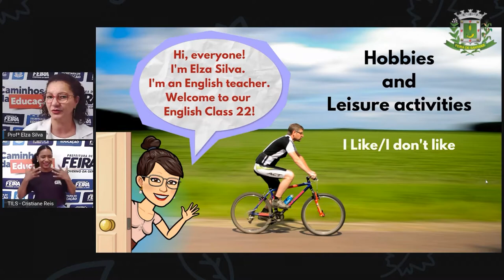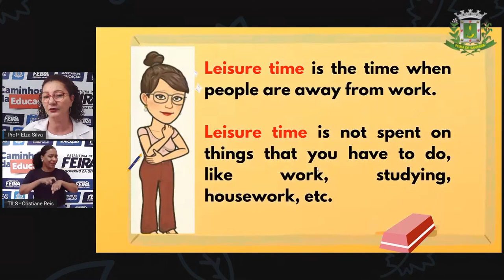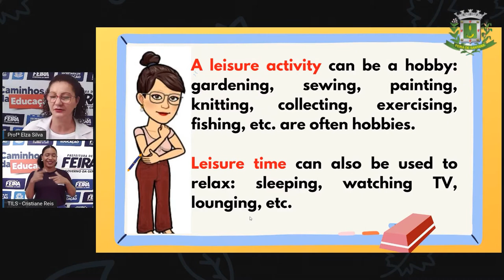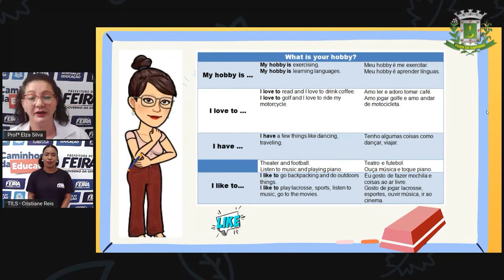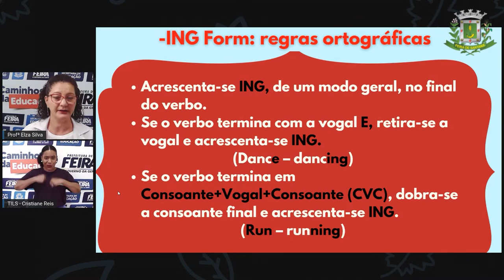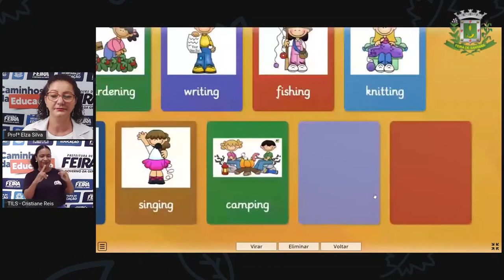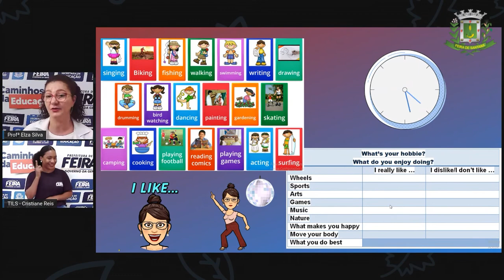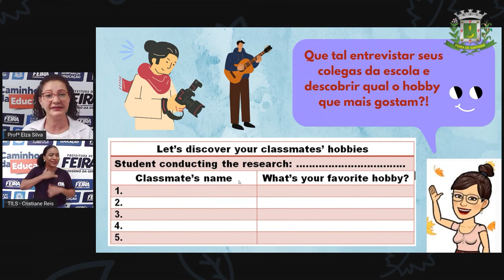6ºANO AULA 22 Profª Elza Silva Lingua Inglesa Hobbies and Leisure activitiesHobbies and Leis